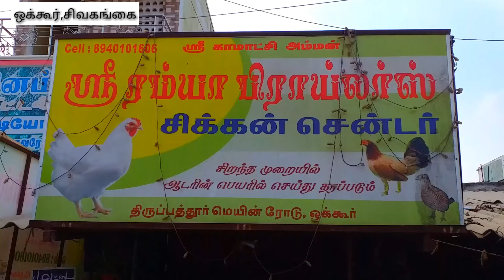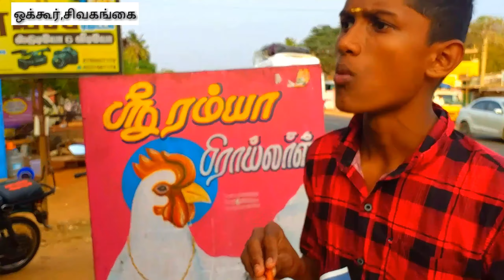காடை-65 special || ஸ்ரீ ரம்யா சிக்கன் சென்டர்,ஒக்கூர்|| Sri ramya chicken centre|| Okkur,Sivagangai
ஸ்ரீ ரம்யா சிக்கன் சென்டர் உரிமையாளர் மற்றும் தொழிலாளர்கள் அனைவருக்கும்
மிக்க நன்றி.

ஸ்ரீ ரம்யா சிக்கன் சென்டர்,
சிவகங்கை to திருப்பத்தூர்,மெயின் ரோடு, ஒக்கூர்.

SPECIAL ITems:

காடை-65,ஈரல்-65,நாட்டுகோழி-65, நாட்டுகோழி Lolipop-65

நேரம்:
மாலை 3 மணி முதல் இரவு 10 மணி வரை

tamilnadu tamil Vlogger,
tamilnadu tamil Vlogs,
tamilnadu Vlogger,
tamilnadu Vlog,
tamilnadu Tamil,
tamilnadu Tamil Video,
tamilnadu Tamilan,
tamilnadu boy,
tamilnadu travel vlog,
tamilnadu santhakumar,
new tamilnadu,
tamilnadu today,
tamilnadu tamil people,
tamilnadu tourist place,
tamilnadu News Vlog,
tamilnadu Travel,
Indian Vlogger,
Indian tamil Vlogger,
Indian tamil vlog,
Indian tamil,
Indian tamil video,
India tamil village life,
India tamil vlog,
India travel video,
India travel vlogs,
India travel vlog tamil,
India vlog Tamilan,
India vlog channel,
India travel places,
India bloggers,
India travel bloggers,
India tourist place,
India tourism,
India lifestyle,
India lifestyle vlog,
Tamilan vlog,
Tamilan life,
lifestyle Tamilan,
Tamilan tamil,
santhakumar vlog,
inadian MrSanthakumar,
Indian food vlog,
Indian tamil food,
tamilnadu food vlog,
Indian tamil food,
tamilnadu youtuber,
Indian tamil youtuber,
tamilnadu tamil YouTube channel,
tamilnadu vlog channel,
Indian tamil YouTube channel,
Indian tamil slang,
நம்ம ஊர் தமிழ்நாடு,
தமிழ்நாடு,
இந்தியா